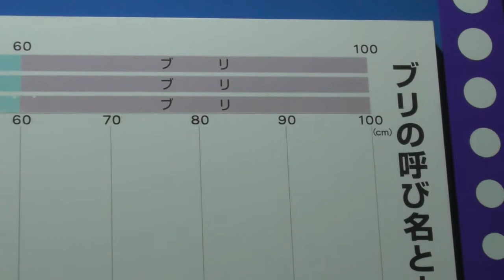出世魚ブリの呼び方